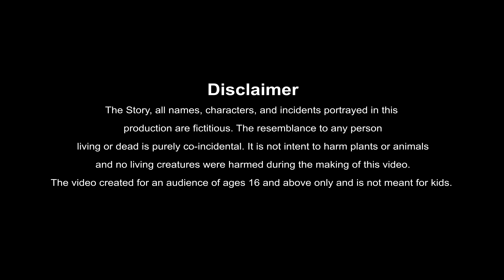BEST PRIME STORIES - పొట్టి వీరుడు 2 - TELUGU STORIES 4k - తెలుగు కొత్త కథలు - STORIES IN TELUGU